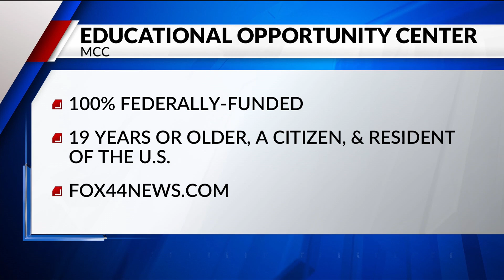Educational Opportunity Center